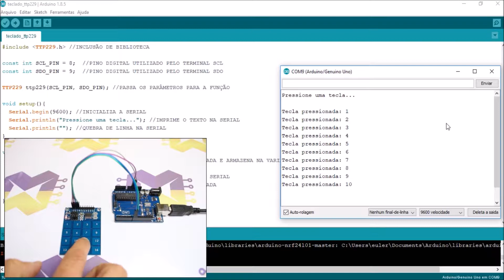Como usar com Arduino - Teclado Capacitivo Touch (Toque) TTP229 com 16 Teclas